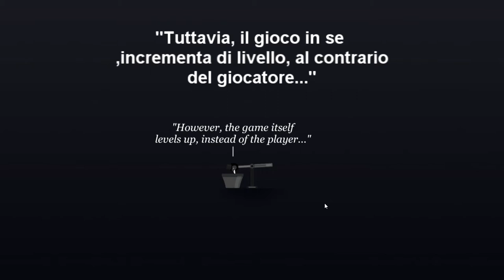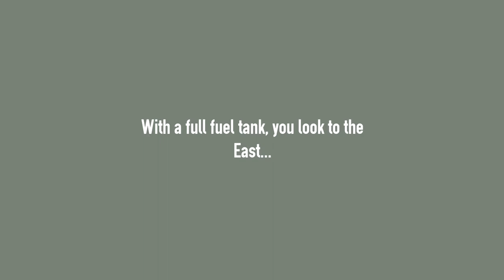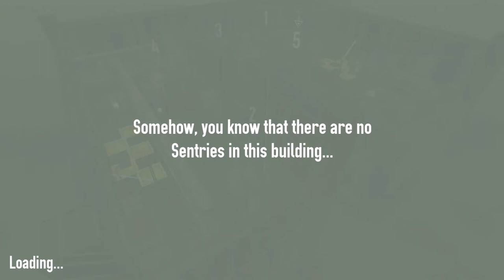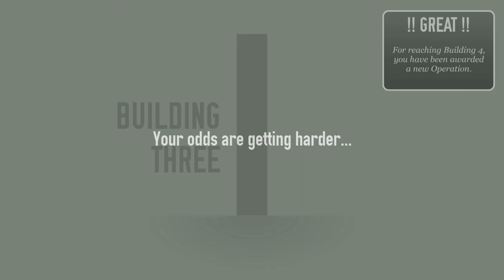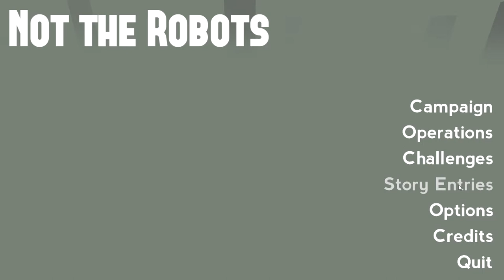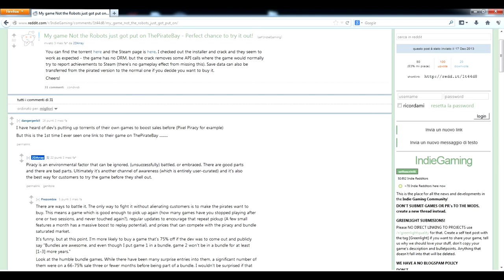[Random Gameplay] Recensione: Not The Robots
Un Roguelike stealth molto interessante e divertente!